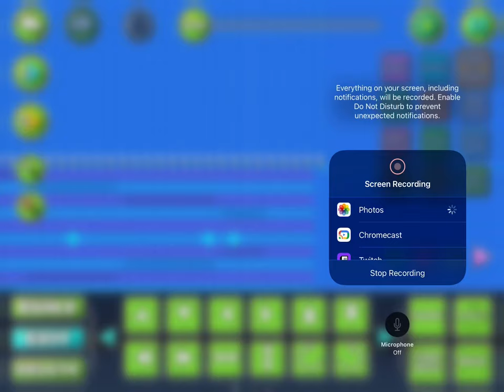What happend to my copy and paste button?